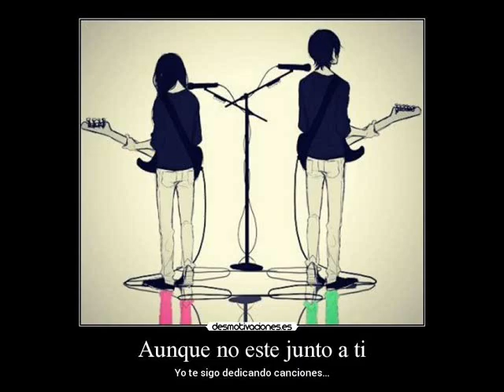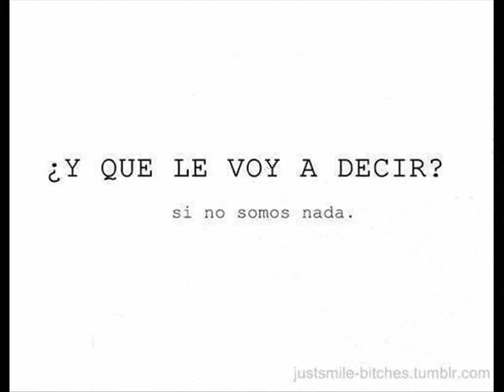Solo amigos - yamin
justo por lo que estoy pasando